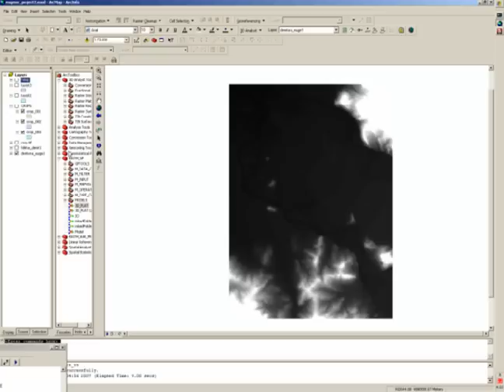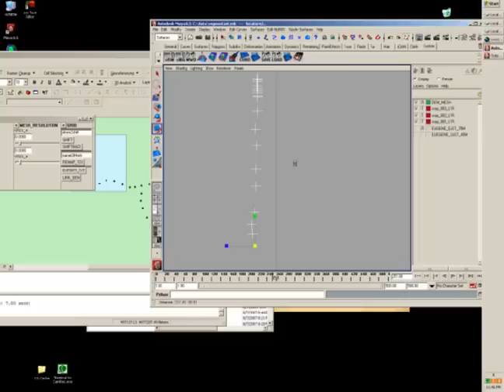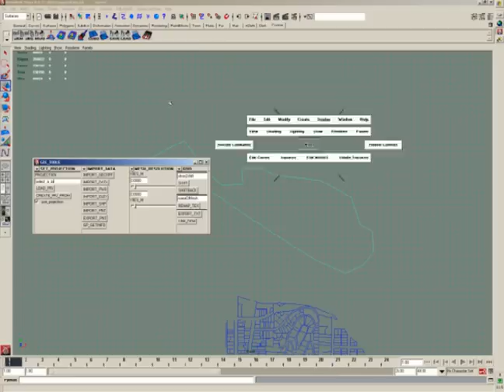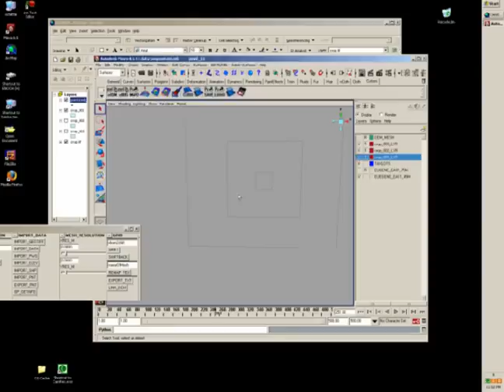gis to maya translators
Winning submission for Autodesk contest , 2007. This shows my GIS translator software that turns Maya into a GIS program.